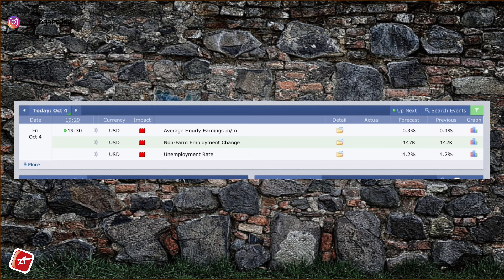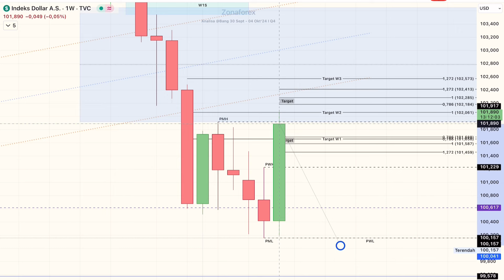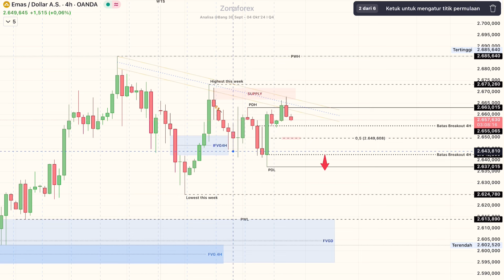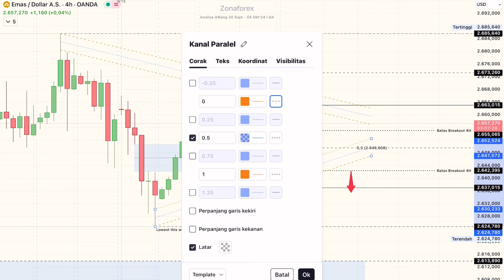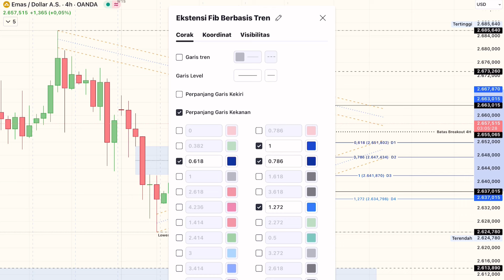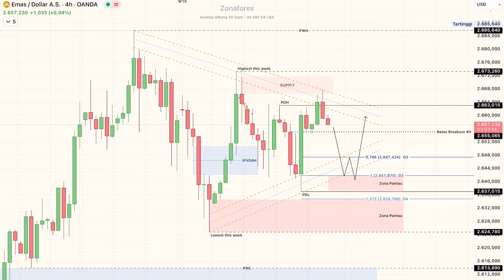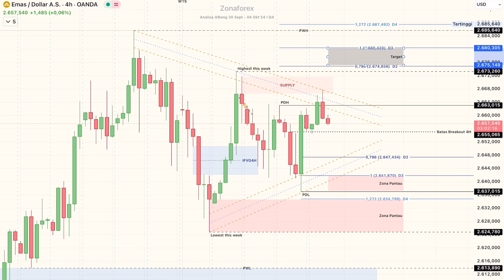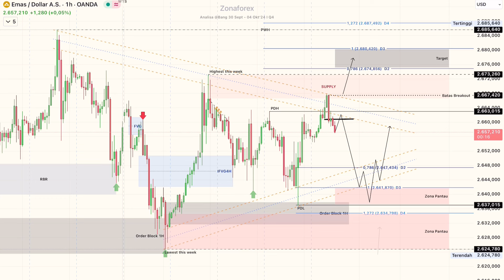REVIEW Analisa Teknikal XAUUSD tgl 04 Okt 2024